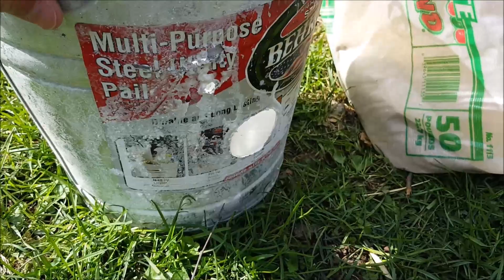Melt Metal Using Dirt | Backyard Foundry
This video will show you how to make the metal melter that Grant Thompson made using simple dirt right from the ground instead of plaster of paris. This method is more cost effective, but will it work? WE SHALL SEE